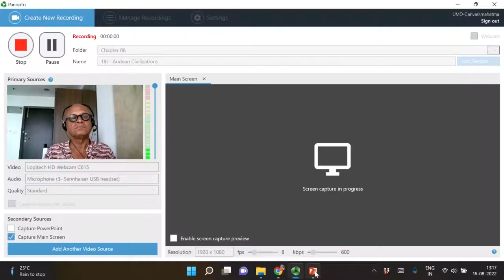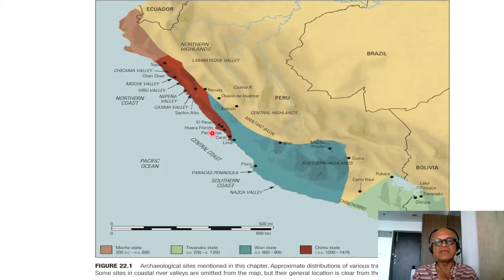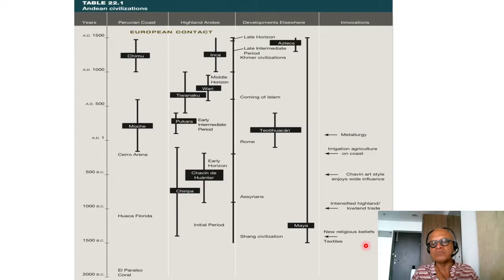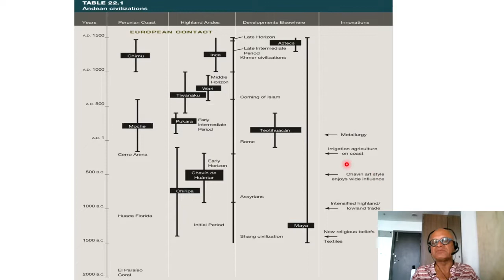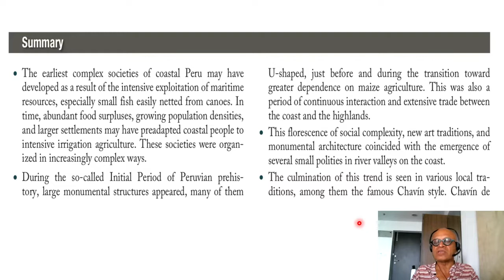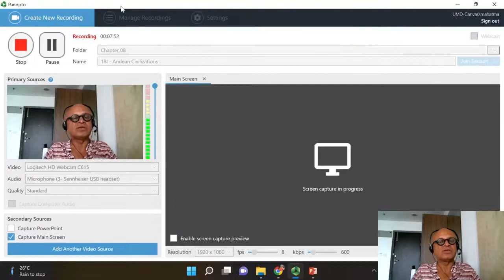18I Andean Civilizations